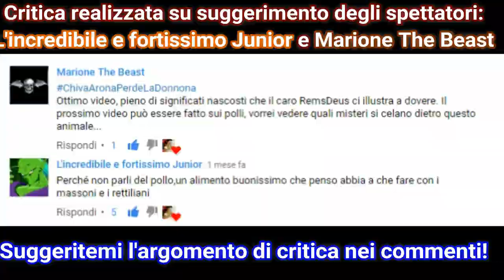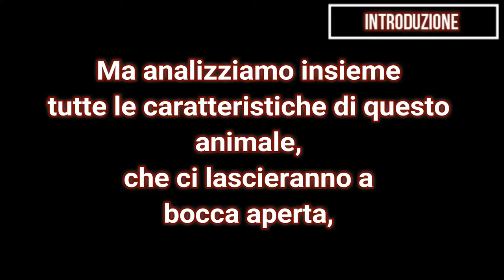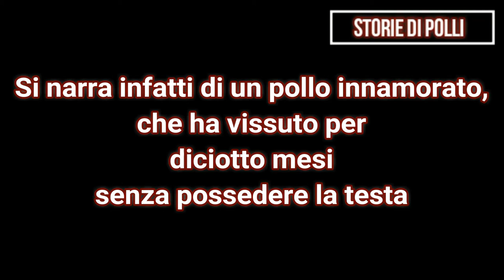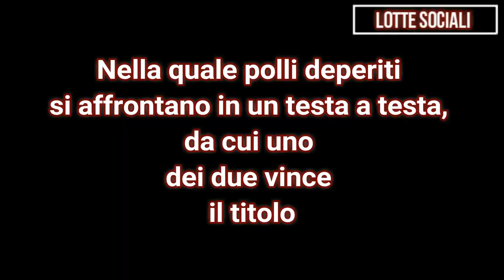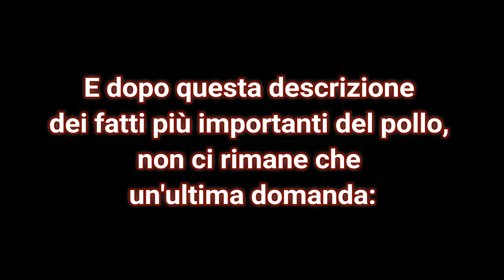CriticanDeus Il Pollo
Cosa si cela dietro questo animale?
Scopritelo all'interno del video.
Piume, combattimenti, becchi, polli, galline  ed altro ancora!
Pollo vecchio fa buon Brodo!

Ringrazio ancora L'incredibile e fortissimo Junior e Marione The Beast per questo suggerimento!

Sostieni il mio umile canale, facendo i tuoi acquisti in libertà su Amazon,
senza spendere niente in più.